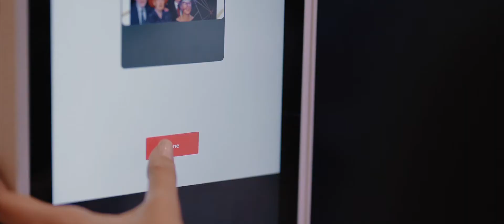A wedding film of Kathryn and Brandon with such a beautiful first look // Infinity Convention Centre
A "first look" is a lovely newer wedding day tradition when the couple sees each other for the fire time before the actual ceremony, and that moment is just as powerful as when they see each other in the aisle. Plus, the couple has more time to together to emote, to cry, to share their thought. Indeed, "first look" is always one of my favourite moments to capture on the wedding day, and I have been asking myself "How do I convince my couple to do the first look?". Perhaps, the first look moment of Kathryn and Brandon proves it all and that pure beautiful moment is convincing enough.
Kathryn and Brandon, thank you for letting us share in this joyful day. We wish you all the best as you embark on this wonderful union.

The Team
Venue | @infinityconventioncentre
Photographer | @mitchlenetweddings
Photobooth | @lexiphotobooth
Decoration | @plentyofprettyottawa
Floral | @melissalafranceevents
Officiant | @enduringpromises
DJ | @quality.entertainment
MUA | @_beautyby.ken
Hair | Julia Hong
Cake | @valentinasweets
Bride's dress | @sindersbridalhouse
Bridemaid's dress | @cocomelodyofficial
Wedding Ring | @farrahfinejewellers & @jamesallenrings
Cinematographer | @longnmedia